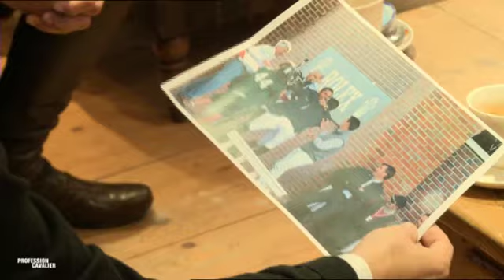EXTRAIT - Profession cavalier avec Ludo Philippaerts - Equidia Life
Extrait exclusif "Profession cavalier avec Ludo Philippaerts" diffusé sur Equidia Life.

A 50 ans son copieux palmarès le sacre comme l'un des meilleurs cavaliers du monde. Il a participé à plus de 120 coupes des nations pour la Belgique. 1988 est la grande année marquant le début de sa carrière avec l'apparition du célébrissime étalon Darco. Ludo a 4 fils dont 2 déjà champions.  Olivier en 2012 à 19 ans gagne le mythique csi de Calgary, c'est historique. Ludo dispute maintenant les coupes de nations avec ses 2 fils.